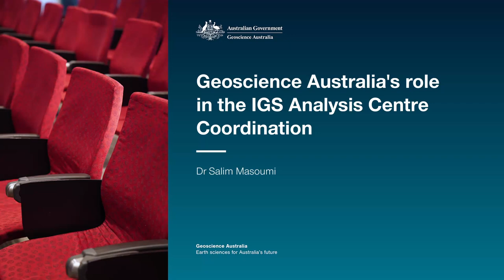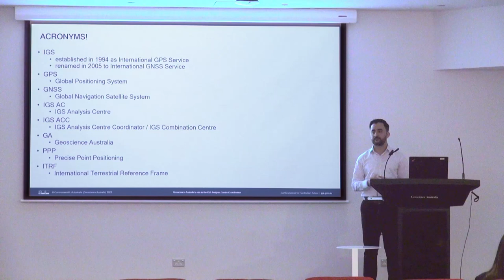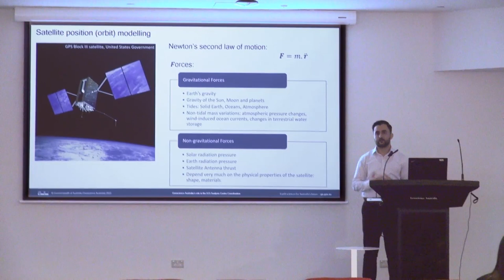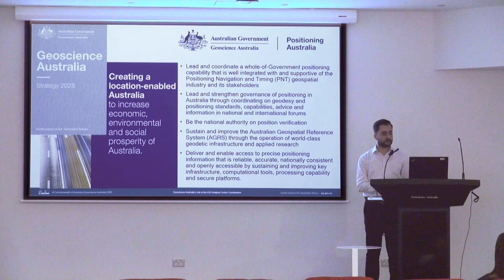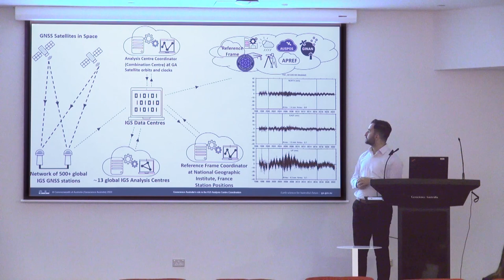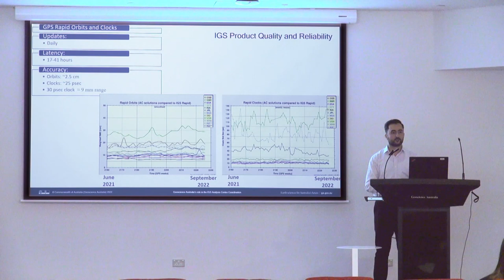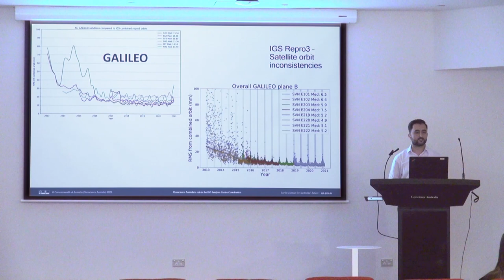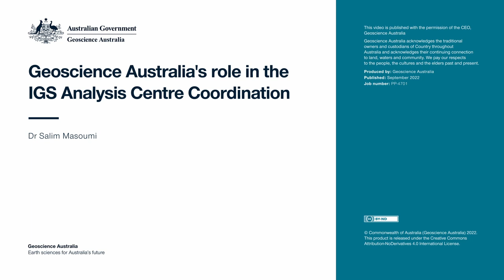Geoscience Australia’s role in the IGS Analysis Centre Coordination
Geoscience Australia currently retains the Analysis Centre Coordinator role for the International GNSS Service (IGS). The IGS Analysis Centre Coordinator (ACC) has overall responsibility for generating the main official IGS combined products. Currently, there are three IGS product lines for GNSS satellite orbits and clocks, namely the IGS Final, the IGS Rapid, and the IGS Ultra-rapid products, each with different accuracies and latencies. The IGS is a key operational agency for supporting multi-constellation GNSS operations enabling governments, academia and industry to provide highest quality positioning services. This coordination role is fundamental to the Positioning Australia program and specifically for the Ginan Analysis Centre Software to transition into an IGS endorsed globally recognised Analysis Centre. This talk introduces the GA's role in the IGS Analysis Centre Coordination and the relevance to the Positioning Australia and generally Australia operating a GNSS Analysis Centre with an operational Ginan analysis centre software as part of the GA Strategy 2028 Creating a Location-Enabled Australia.